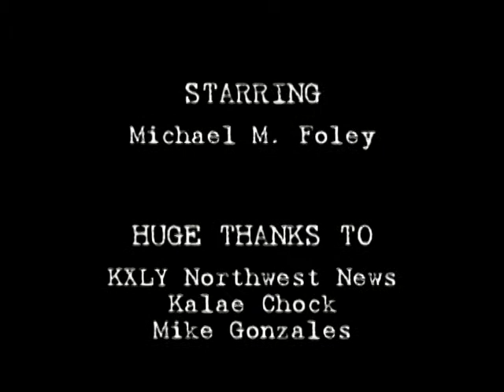H2HCTC Kids Demo | 08/19/09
Faith Wood & Anthony Morales demonstrate many techniques. Kids can definately learn martial arts self defense.